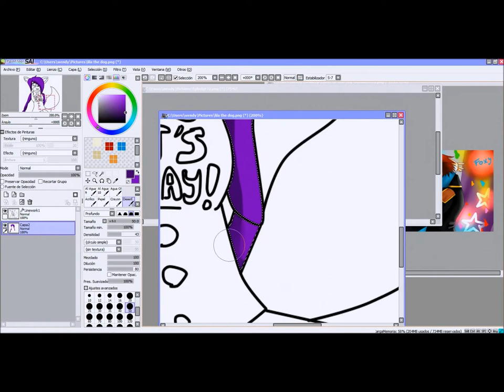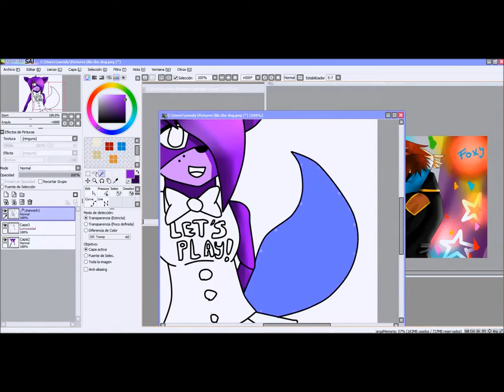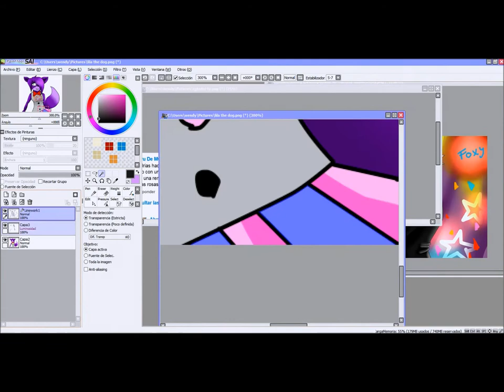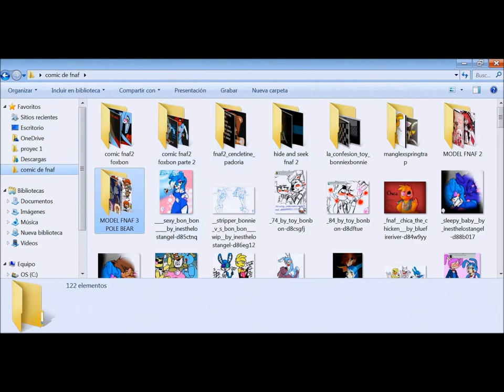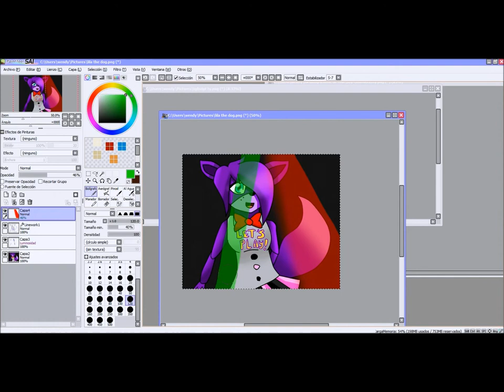SPEEDPAINT Lila the dog para Abru De MG y de FC